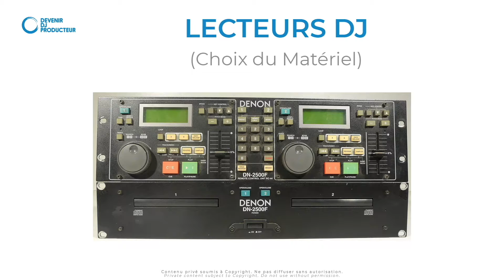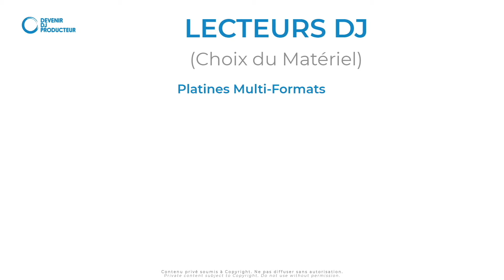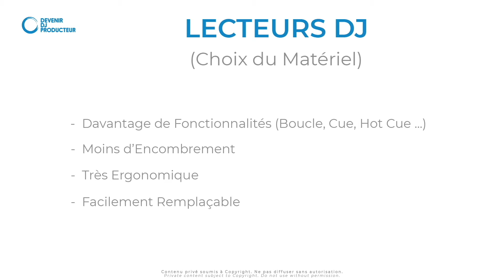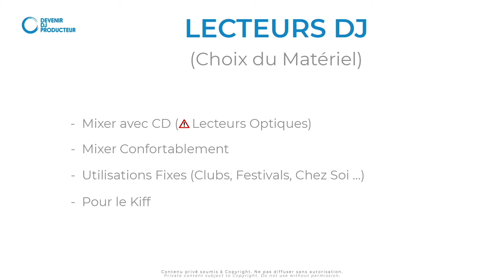Choisir sa Platine DJ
Le Choix Du Matériel pour DJ est toujours un choix important. Quelles sont les choix nécessaires pour débuter en fonction de son budget ?  Savoir enfin,  quels matos acheter ses Lecteurs DJ  pour ne pas se tromper  ;) Alors matte la vidéo tu comprendras.

Soit le bienvenu dans la famille des DJ Producteurs !